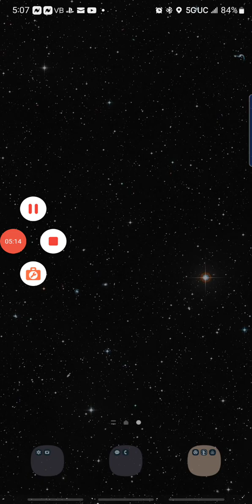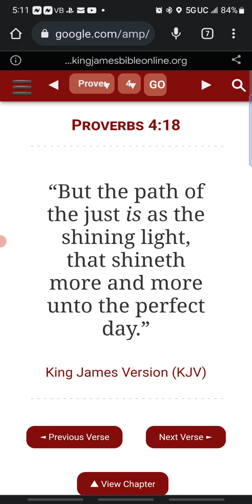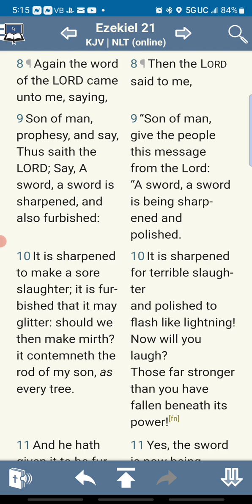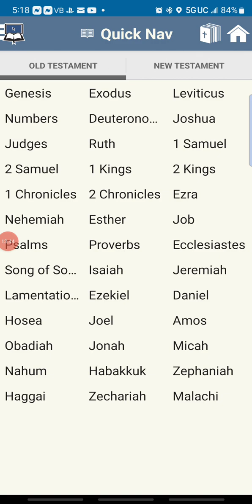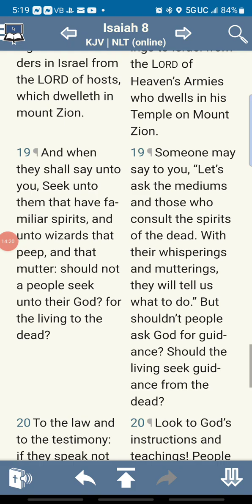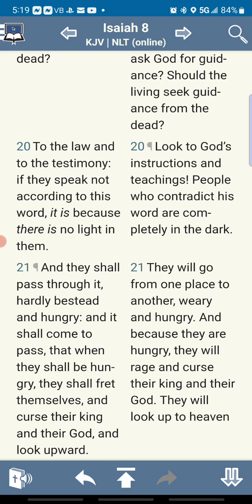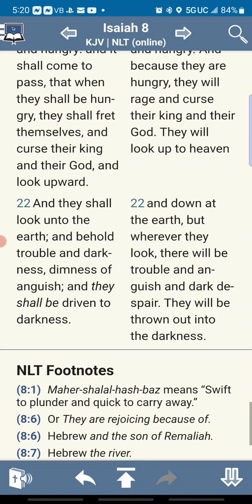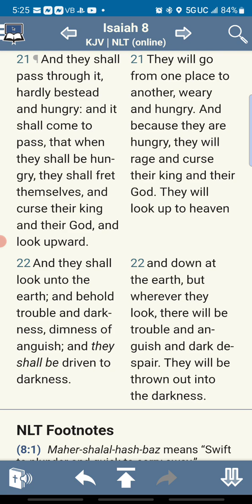THE LAMPS ARE OUT OF OIL